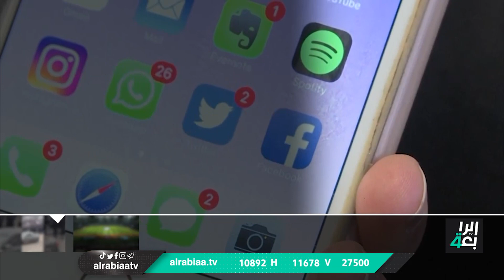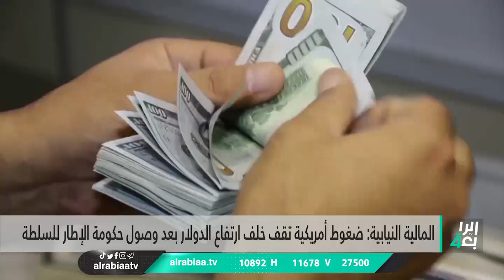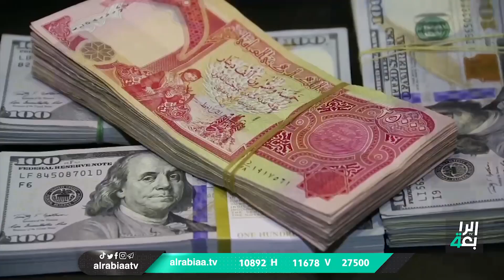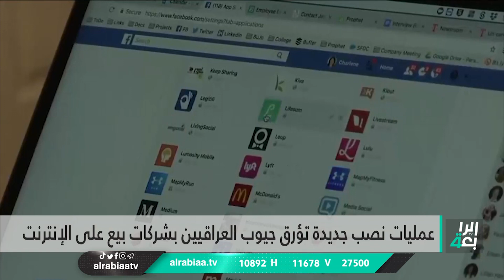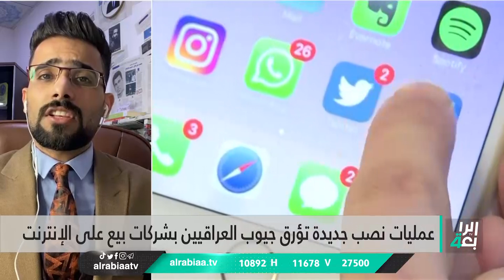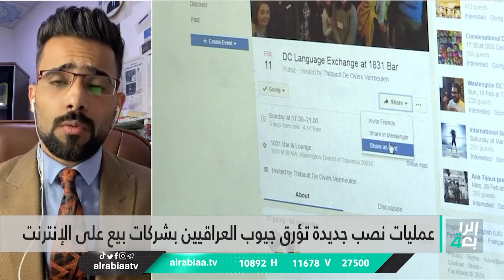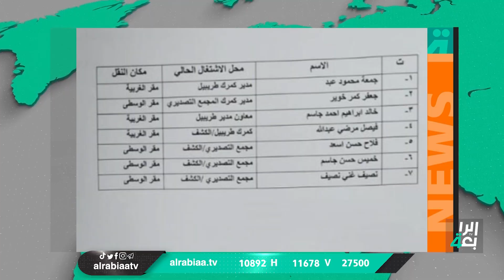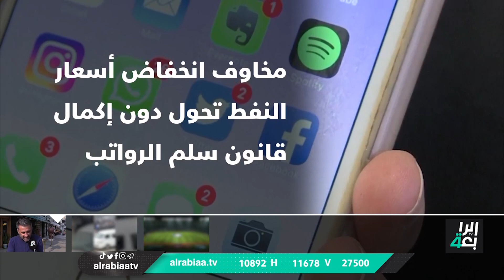نشرة الاخبار المسائية مع شمس الرشيد | الدولار يواصل الارتفاع والبنك المركزي يغط في سبات 2022/12/26